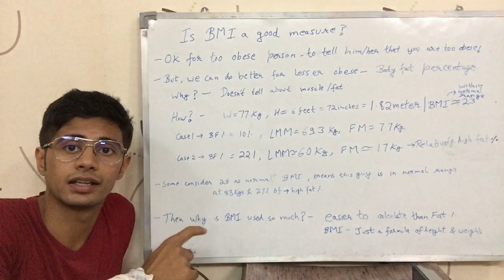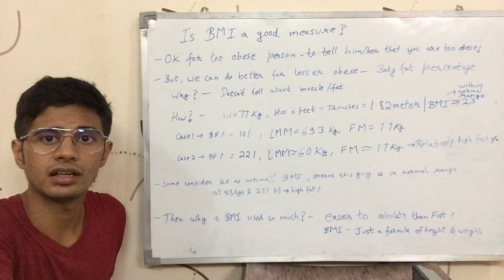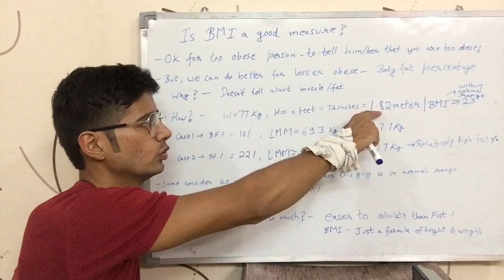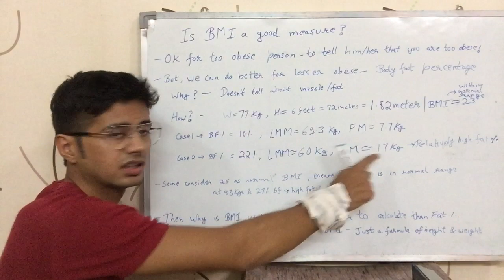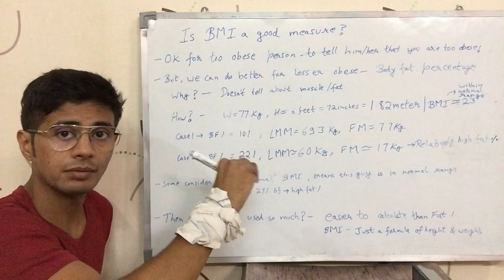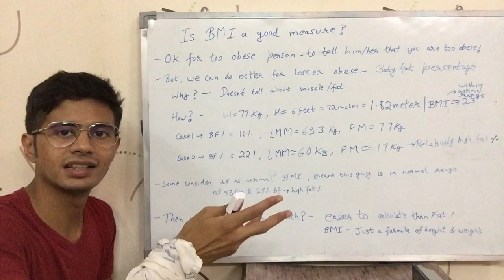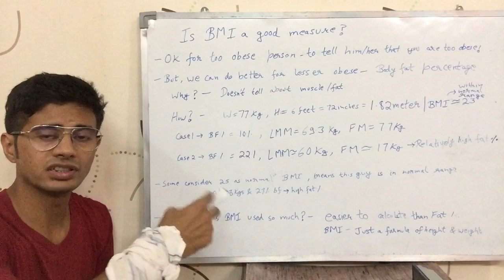Is BMI (Body Mass Index) a good measure of health? (Hindi)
This video talks about if BMI (Body Mass Index) is a good measure to know whether your body fat is in healthy range even when your BMI is in normal range. BMI might not be the best estimate of fat related health because it doesn't consider the amount of muscle mass in the body. This video is in Hindi.